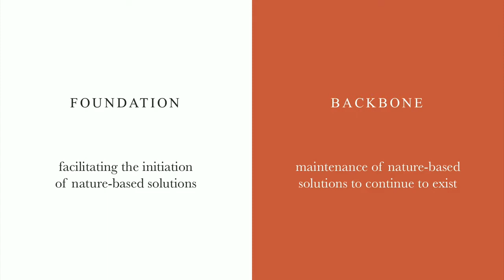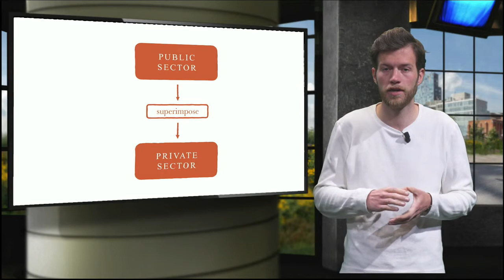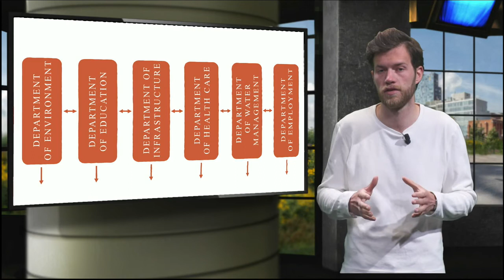2.2.1 Service design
In the video, Geert van der Meulen discusses the importance of service design for successful nature-based solutions. But what exactly does the design of a service mean and what does it have to do with green infrastructures?